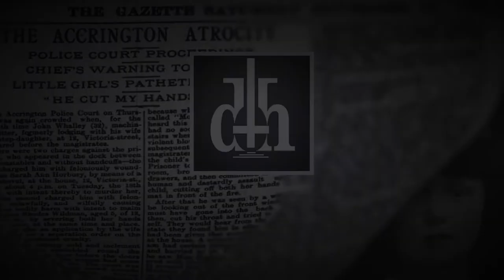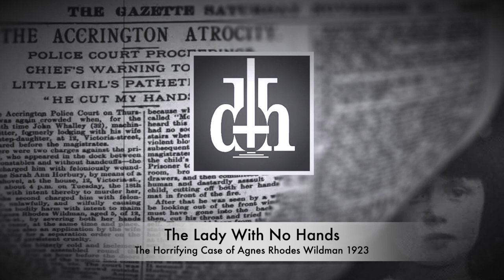The Lady with No Hands - The Horrifying Case of Agnes Rhodes Wildman (1923) | #24 | Accrington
Amid a deathly silence, the crowd that filled the gallery within the Crown Court at the Manchester Assizes all waited with baited breath as to what sentence would ultimately be handed down to perhaps one of the most callous and cold hearted men to ever stand in front of his Lordship,  Mr. Justice Branson.

With great indignation and under deep emotion, Mr. Branson began his passing down of his sentence.

“The story we have just heard is the most horrible to which I have ever listened – a cold, calculated and fiendish attempt to be avenged upon your wife through this unfortunate little girl.  I am afraid no punishment that I can inflict upon you is adequate for your crime, but there is a maximum I can give, and I intend to give it.  The sentence of the court is that you go to penal servitude for life.”

And with these damning words, 32 year old, John Whalley would be led from the dock and sent to the waiting cells down below.